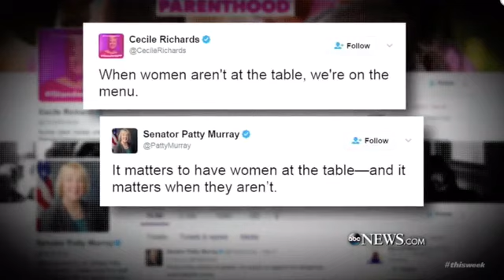News_Sen. Susan Collins: Senate Starting From Scratch On Health Bill; Urges Funding Of Planned Pare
News_Sen. Susan Collins: Senate Starting From Scratch On Health Bill; Urges Funding Of Planned Parenthood.
News Today_The health care bill passed by the House will not be considered by the Senate, Sen. Susan Collins (R-Maine) told ABC’s “This Week” with George Stephanopoulos on Sunday: "The Senate is starting from scratch. We're going to draft our own bill. And I'm convinced that we're going to take the time to do it right. "Speaker Ryan today said that he hoped that the Senate would improve the House bill. I think we will do so and that we will come up with a whole new fresh approach that solves the legitimate flaws that do exist with the ACA, where with have seen, in some markets, insurers is fleeing so people won't be able to buy subsidized insurance. But it will keep some of the benefits of the ACA.

"My goal is to actually expand coverage for those 28 million Americans who still lack coverage today, despite the ACA." -- Stephanopoulos noted that the Senate working group assigned to write its own version of the health care bill has no women among its 13 Republican members. Collins is one of five Republican women in the Senate. “Why aren't you on that working group?” Stephanopoulos asked her. “Well, the leaders obviously chose the people they want,” Collins responded. “But I'm working hard with Senator (Bill) Cassidy, with our co-sponsors, Senator Mike Rounds, Shelley Moore Capito, Johnny Isakson. We're reaching out to moderate Democrats.

“I would like to see us put together a bipartisan group to solve this problem, of Democrats who acknowledge that there are problems with the current law, that it is not working well in several states, and Republicans who also want to make sure that we're not reducing coverage and we're giving flexibility.” Collins said one issue no one is talking about is the actual cost of health care: She said that’s a critical point: “And that is, if we're going reduce the cost of health insurance, we have to take steps to reduce the costs of health care. And no one's talking about that. “Senator Cassidy and I have in our bill a transparency section so that you would actually know what you're paying, and I think that would help consumers make better choices.”

In response to a question, Collins said she does not support a provision in the House bill that defunds Planned Parenthood -- for one year. “That is an important issue to me, because I don't think that low-income women should be denied their choice of health care providers, for family planning, cancer screenings, for well women care. It's not the only issue in this huge bill. But I certainly think it's not fair and it is a mistake to defund Planned Parenthood. It's one of many issues.”

CNS News: Collins: Senate 'Starting From Scratch’ on Health Bill; Urges Funding of Planned Parenthood